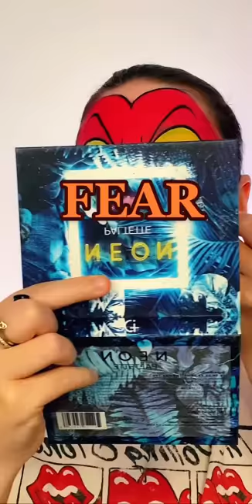HIM 👀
Makeup inspired by @charlotterobertss 💜